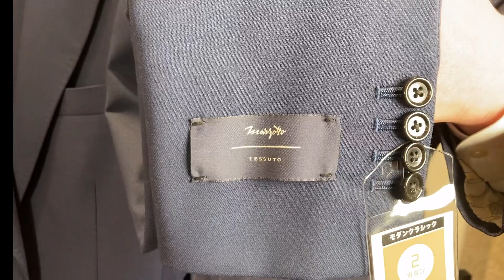バイヤーが語る！モダンクラシックの生地バリエーション〈阪急の紳士スーツスペシャル〉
スーツの季節が、やっと来た。
選べる2着 ￥33,000　阪急の紳士スーツスペシャル
◎2023年11月1日（水）～6日（月）
◎阪急うめだ本店 9階  催場（催し最終日は午後5時終了）
※紳士スーツは2着33,000円以外の販売もございます。

ネクタイを締めてピシッと決めて、
ニットを合わせてカジュアルに、
多彩なスタイルでスーツを楽しもう。
コートやジャケット、パンツをはじめ、
シャツやシューズなど洋品雑貨もご用意。

▶オンラインストアは2023年10月24日（火）午後5時スタート
生地から！スタイルから！すぐ選びたい方はこちら
阪急のオリジナルスーツ
パンツのすそ上げも承ります。